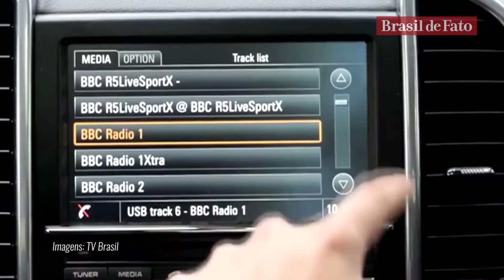Novo podcast do Brasil de Fato com José Dirceu, Carol Proner e Juliane Furno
Os principais fatos da semana na política nacional e internacional analisados da perspectiva dos setores populares, em um bate papo descontraído. Essa é a proposta Três por Quatro - Retrato do Brasil, novo podcast do Brasil de Fato que reúne o ex-ministro José Dirceu, a jurista Carol Proner e a economista Juliane Furno.